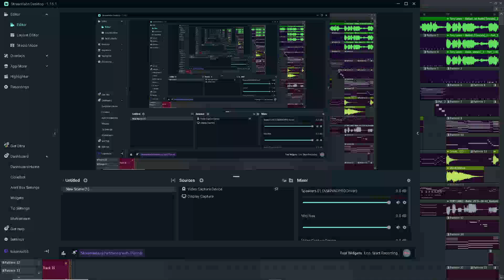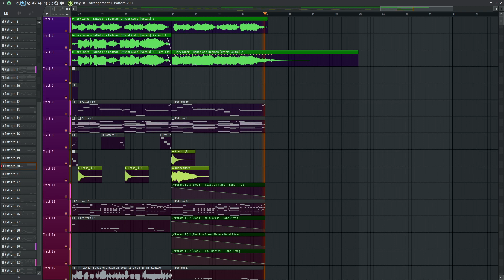Tory Lanez -Ballad Of A Badman (Token Remix)(FL Studio)